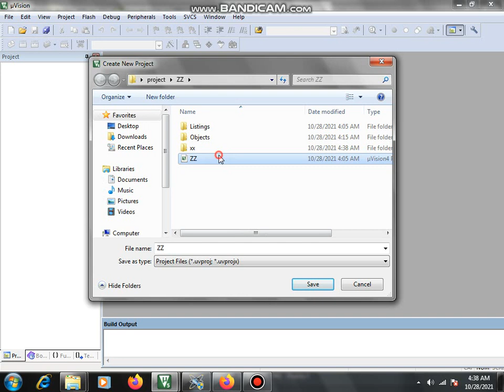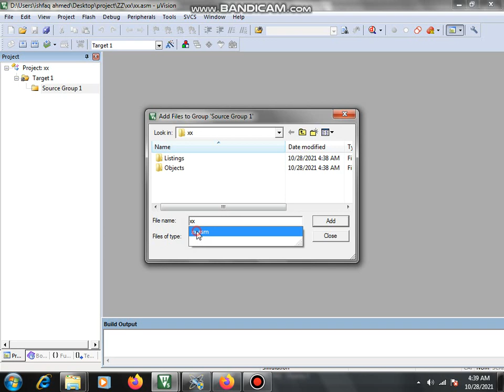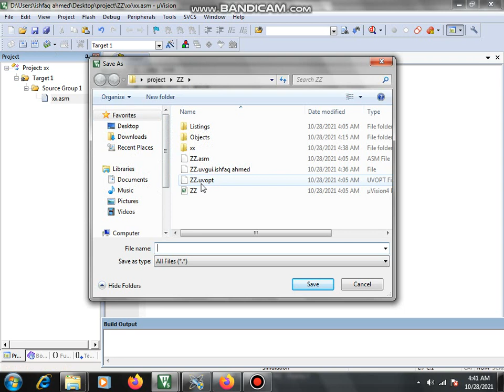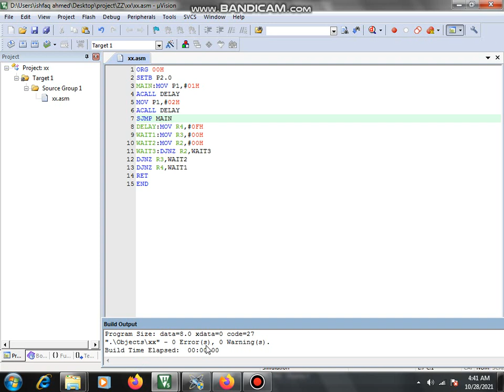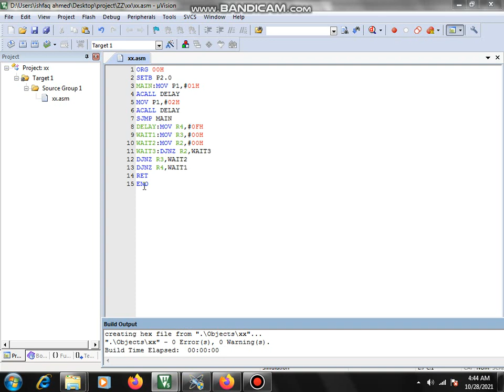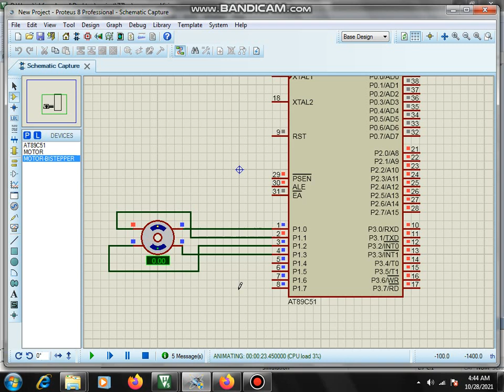KEIL & PROTEUS PROGRAMMING (STEPPER MOTOR)